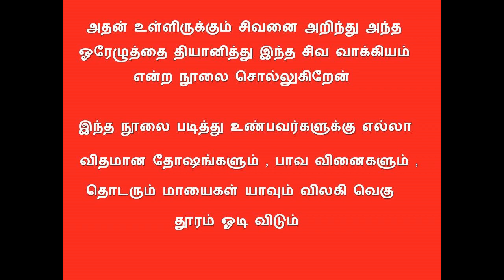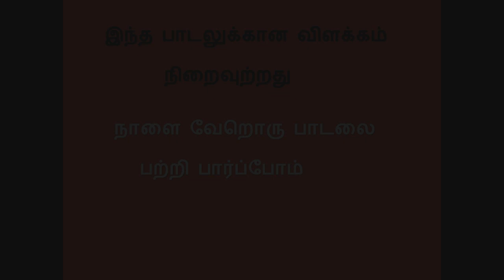அரியதோர் "நமசிவாயம்" ஆதியந்தம் ஆனது ..| Siddhar Sivavavakkiyar Songs | Siddharkal Songs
அரியதோர் நமசிவாயம் ஆதியந்தம் ஆனது ..| Siddhar Sivavavakkiyar Songs | Siddharkal Songs | Siththarkal Ulagam